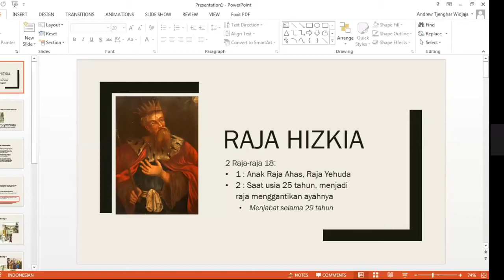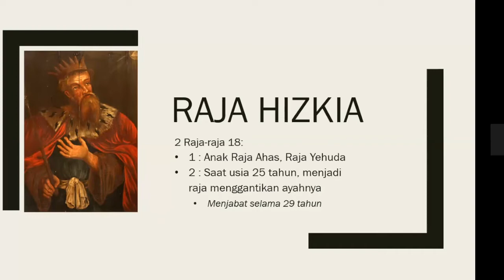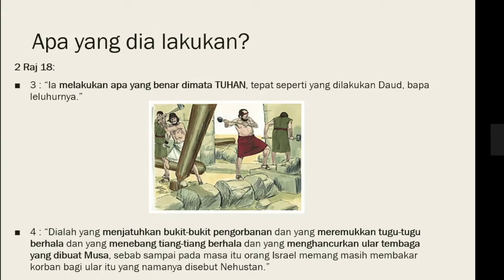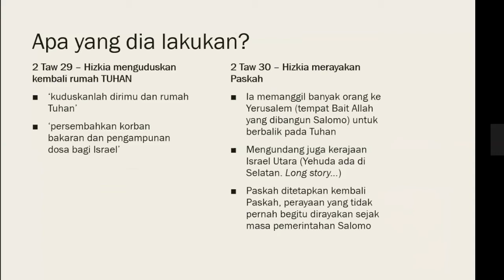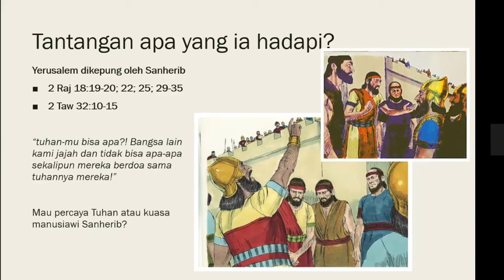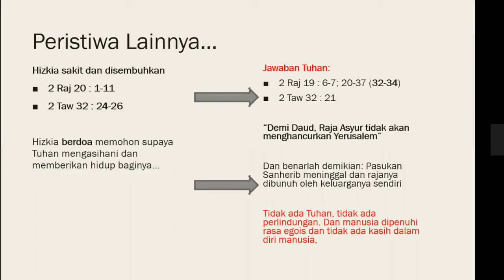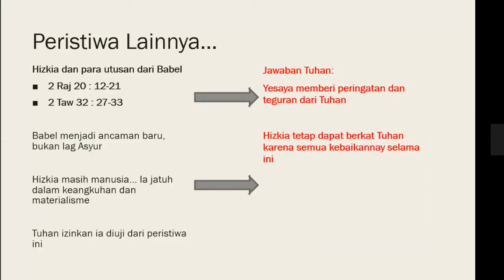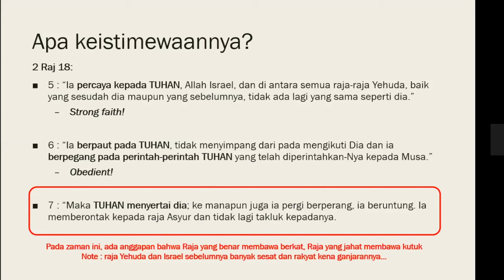imagoDei Alive: Persekutuan Doa 15 Agustus 2020 (Raja Hizkia | Bersama Andrew Tjenghar Widjaja)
Kali ini kita belajar meneladani iman dari Raja Hizkia (2 Raj 18: 1-12)

Ada 3 hal yang bisa dipetik dari hidup Raja Hizkia yaitu:

1. Strong Faith (Iman yang kuat) - 2 Raj 18: 5
"Ia percaya kepada Tuhan, Allah Israel, dan di antara semua raja-raja Yehuda, baik yang sesudah dia maupun yang sebelumnya, tidak ada lagi yang sama seperti dia."

2. Obedient (Taat) - 2 Raj 18: 6
"Ia berpaut pada Tuhan, tidak menyimpang dari pada mengikuti Dia dan ia berpegang pada perintah-perintah Tuhan yang telah diperintahkan-Nya kepada Musa."

3. Tuhan menyertai dia - 2 Raj 18: 7
"Maka Tuhan menyertai dia; ke manapun juga ia pergi berperang, ia beruntung. Ia memberontak kepada Raja Asyur dan tidak lagi takluk kepadanya."